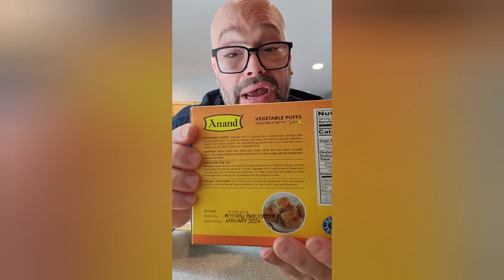How is this even possible? 🤯 American Dad trying Anand VEGETABLE PUFFS for the 1st time!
First india masters time release technology, and now this? WOW! The SIU investigates Anand VEGETABLE PUFFS!